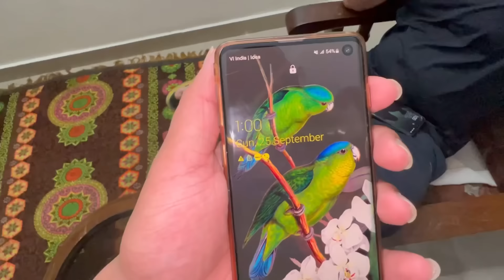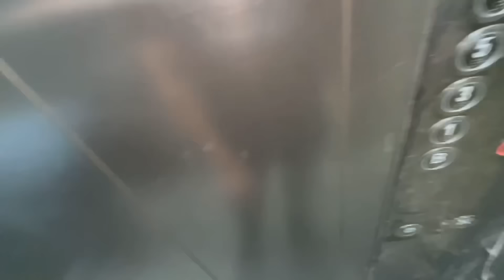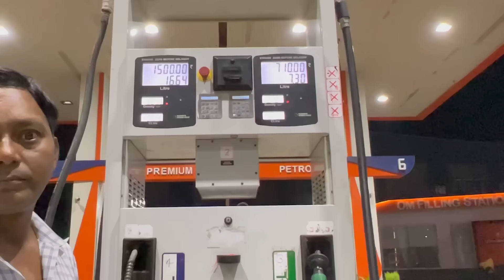ko surprise de diya 🥳| Albadi vlogs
Nikku vlogs 1 million celebration
Nikku vlogs ko surprise diya
Haunted video
Pitbull videos